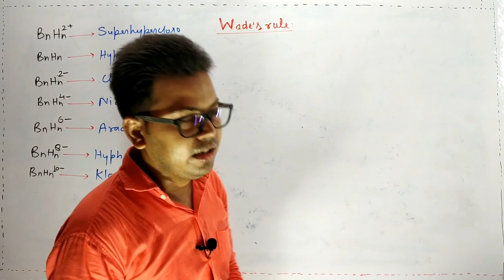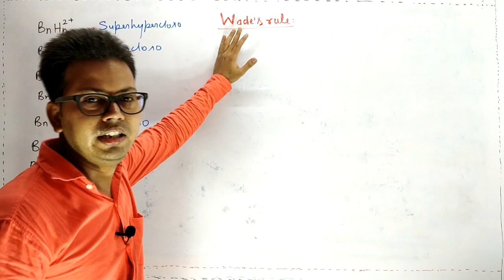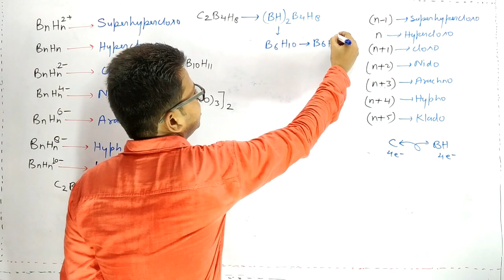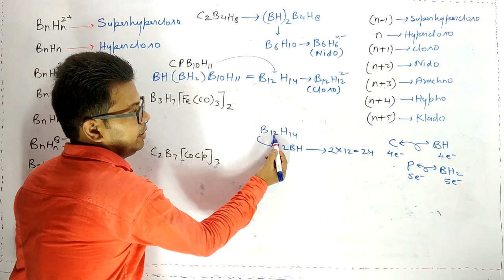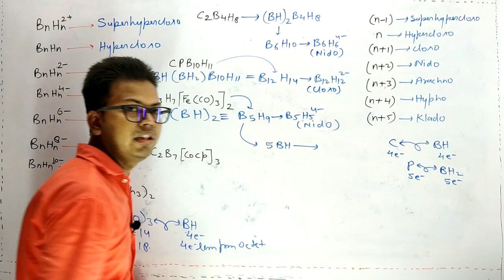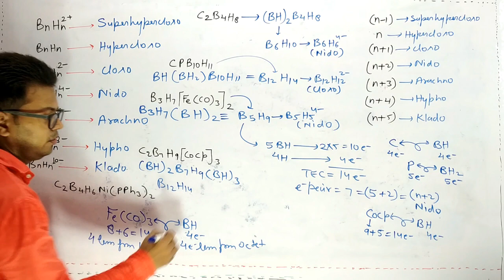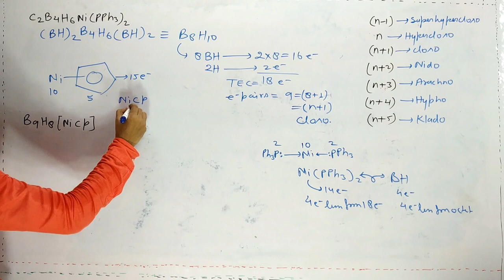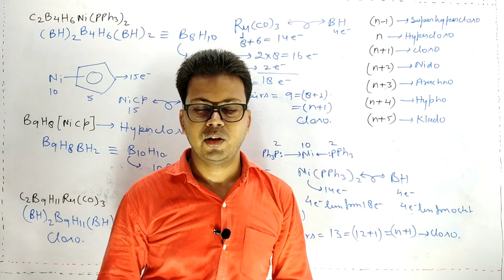BORANES | CARBORANES | METALLOBORANES | WADES RULE | NEET | IIT-JAM |NET/JRF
HELLO ,
 WADES RULE USE TO CLASSIFY BORANES  AS CLOSO | NIDO | ARACHNO | HYPHO | KLADO  USING ISOLOBAL ANALOGY .
 NEET | IIT-JAM |NET/JRF JEE | NEET  | GATE   FOR CSIR-NET/JRF , GATE AND IIT-JAM

csirnet csirnecrack # BORANES # WADES RULE